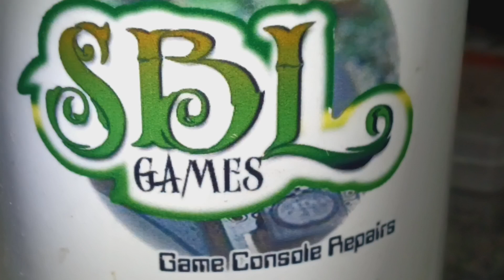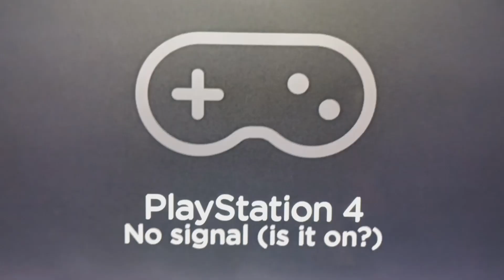PS5 HDMI Port Replacement Service Near Victorville, CA - (2789) B2B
B2B PS5 HDMI Port Replacement Service Near Victorville, CA by SBL Games, Inc.

CA Electronics Repair License #93621

SBL Games, Inc. 🎮
(2nd Floor, Suite 206H)

Business Hours:
Monday - Saturday
12 PM - 7 PM (PST)